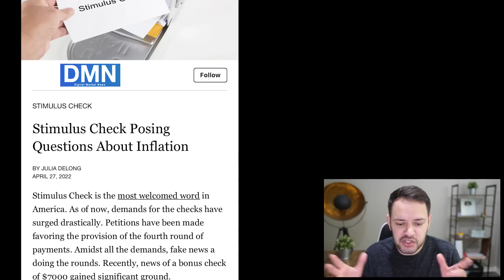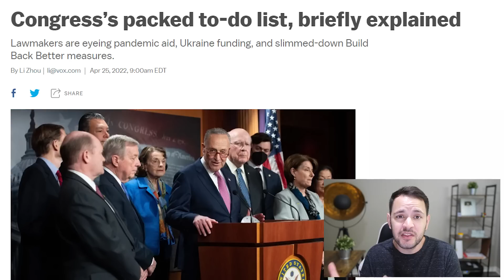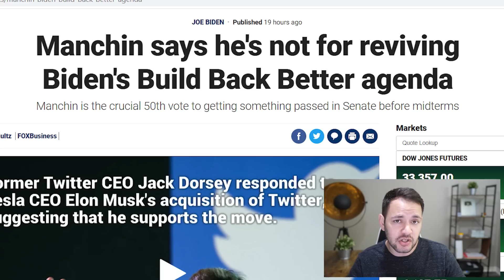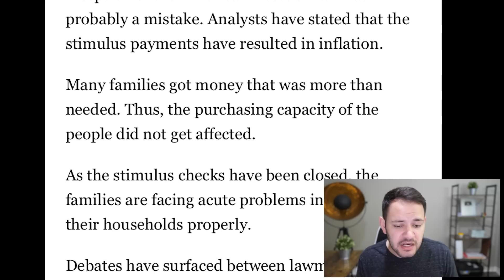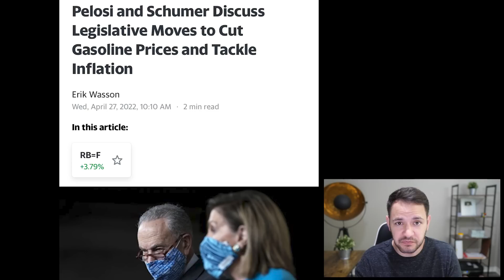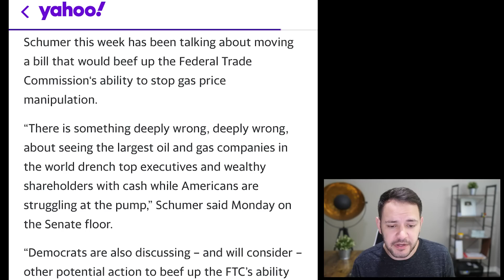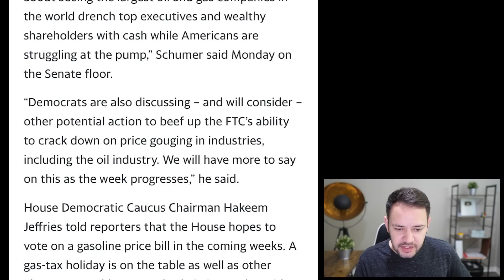(4TH CHECKS! TALKS START!) STIMULUS CHECK UPDATE, BREAKING NEWS & BUILD BACK BETTER 04/27/2022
House Speaker Nancy Pelosi and Senate Majority Leader Chuck Schumer met to discuss possible legislation to reduce gasoline prices, according to a Democratic aide, as inflation poses an increasing political threat ahead of the midterm election.

Pelosi has announced gas stimulus checks to have her support as the best solution to combat rising gas prices.